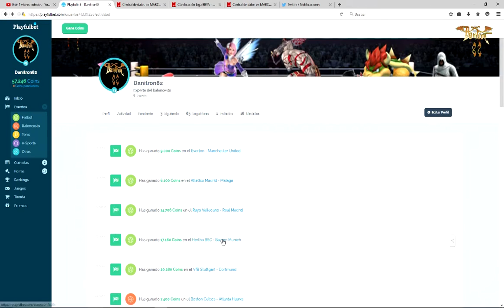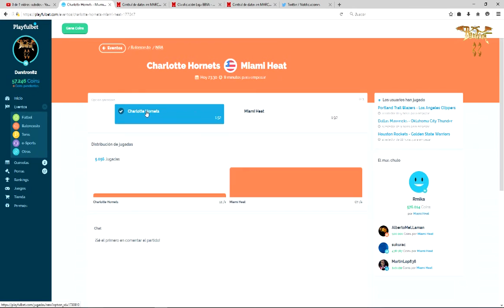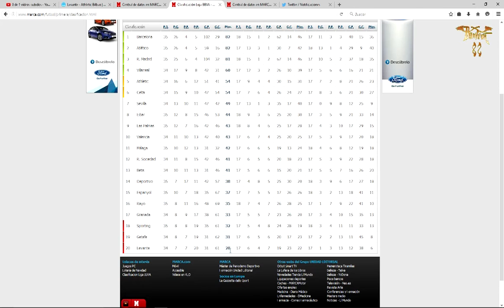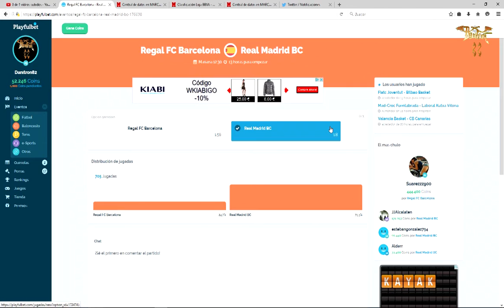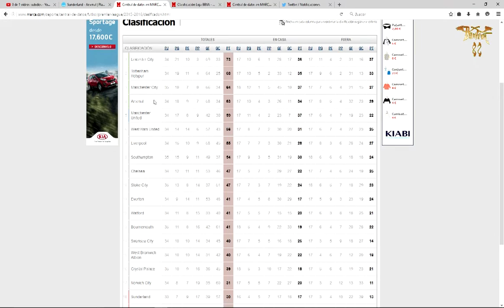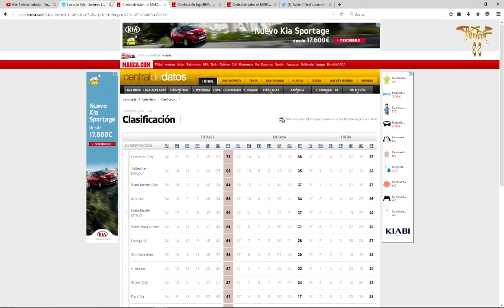JORNADA TRIUNFAL!!! Playfulbet Ep171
MENUDA JORNADA LA DE HOY QUE HEMOS HECHO PLENO DE 6 EVENTOS, OJALA SIEMPRE FUERAN LAS COSAS ASI DE BIEN.
PARA MAÑANA OTROS 5 EVENTOS Y MUY VARIADITOS, ASI QUE COMO SIEMPRE ESPERO VUESTRA AYUDA.

SALUDOS @danitron82